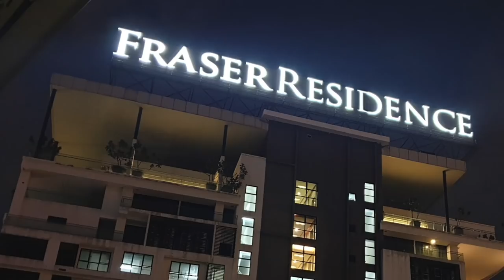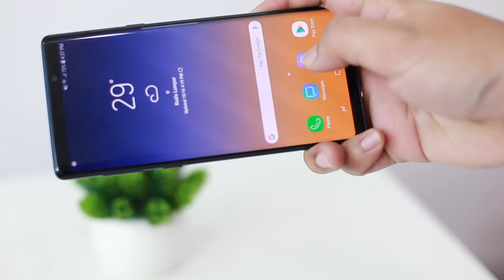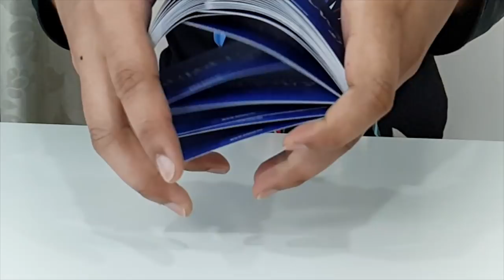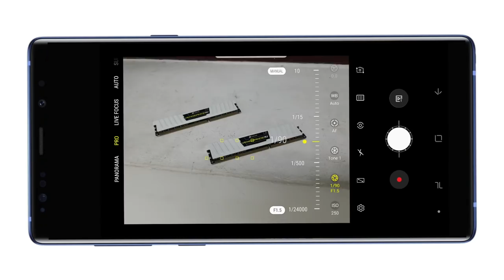Ini Adalah Antara Fungsi Menarik Pada Kamera Galaxy Note 9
Samsung Galaxy Note 9 merupakan salah satu kamera yang membawakan kualiti rakaman sangat baik - tidak kira untuk video ataupun gambar. Pada video kali ini, kami melihat pada penawaran kamera telefon pintar ini, yang sekaligus membawa hasil rakaman setapak kehadapan lagi.